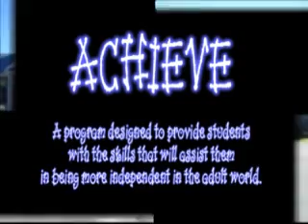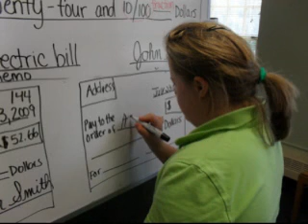Achieve Mini Music.wmv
Cardinal Cushing Centers at Hanover, MA, USA - Summer at Achieve- 6 week transitional program.